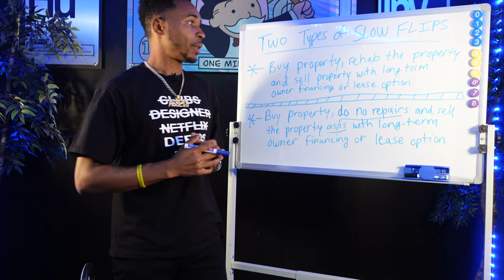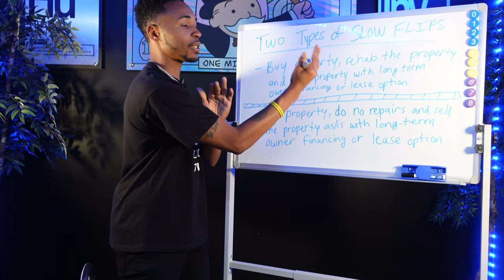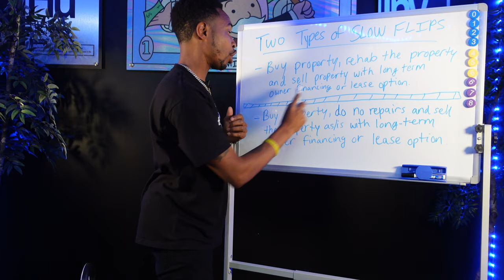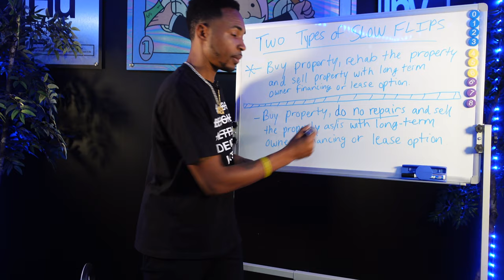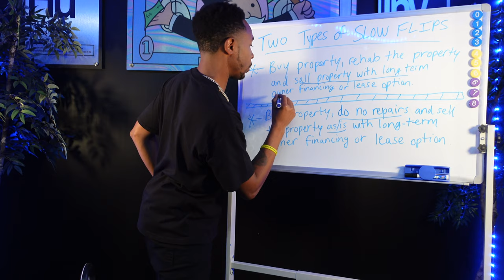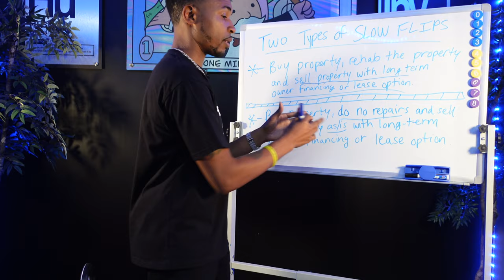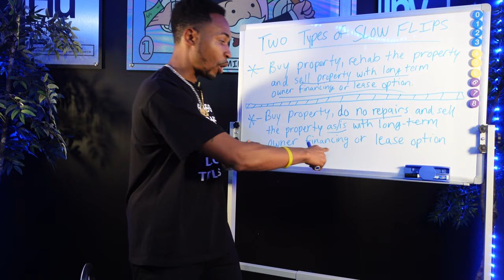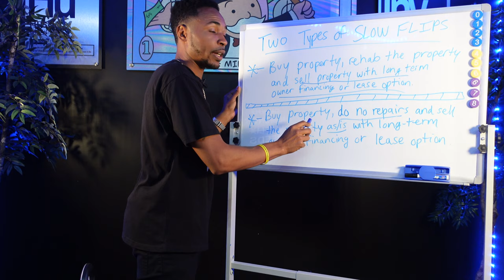The 2 Different Types Of Slow Flip Deals! 📈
Click the link to register for the free Web Class.

In this video, I explain the 2 different ways you can structure a slow flip deal. Both ways are very beneficial depending on how much money you plan to make monthly and how much work you want to do on the property(s). Slow flipping as a whole has completely changed the game for monthly CASHFLOW!! 🤑🤑🤑